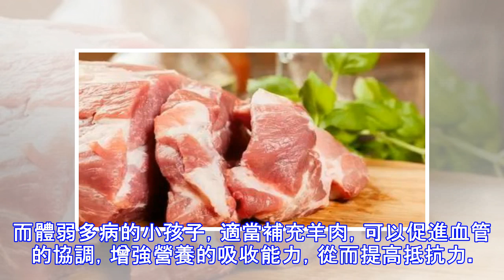豬肉、羊肉、牛肉，哪一種肉最營養？答案很明顯！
豬肉、羊肉、牛肉都有非常高的營養價值，大家在選擇這些食物的時候，不能夠單憑某個方面決定營養價值的高低。其實每一種食物都有不同的營養，大家可以瞭解下面三種食物的營養價數值型別，然後根據自己的需求適當補充。豬肉有哪些功效？1、補充氣血豬的各個部位都有明顯的營養功效，比如豬排滋陰，豬都可以補充氣血，緩解體虛的症狀，還能保養脾胃，豬血含有豐富的鐵元素，而且製作方法多樣，剛剛接自己的口味調整，滿足愛吃的味蕾。2、滋陰降燥豬肉含有多種營養，比如蛋白質、礦物質及胺基酸等。為人體提供大量的營養物質，促進飲食結構的均衡，而且還能滋陰降燥，筋強骨健，緩解多種病症。3、改善缺鐵性貧血豬肉性味甘成，可為人體提供血紅素...